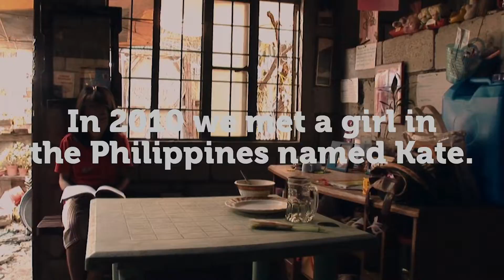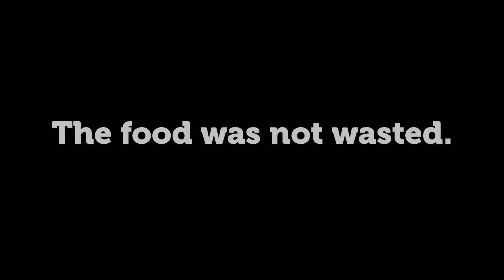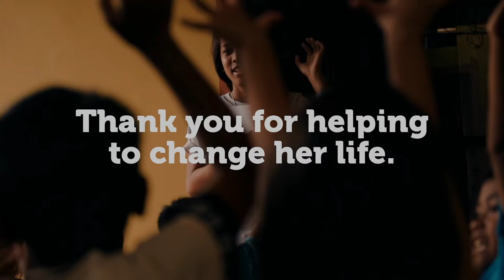FAITH OFFERING // Pastor Drew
Thank you for joining us for Collective Church Online!